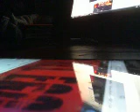THE NORTH THeme